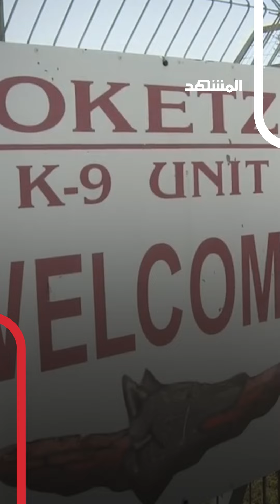كيف تعتمد إسرائيل على الكلاب في الحرب؟